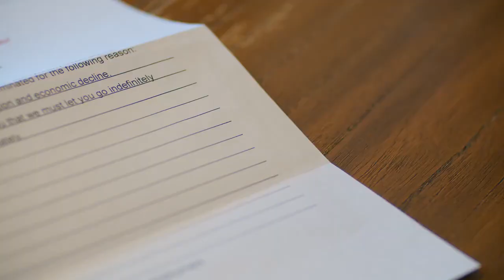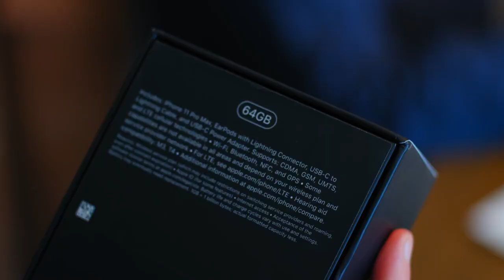A Spoiled Girl Demands Cash From Poor Dad Instantly Regrets It Dhar Mannyoutubetomp4 org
Dhar mann